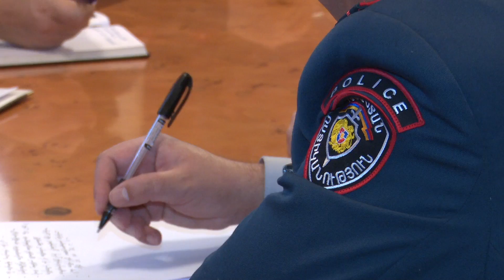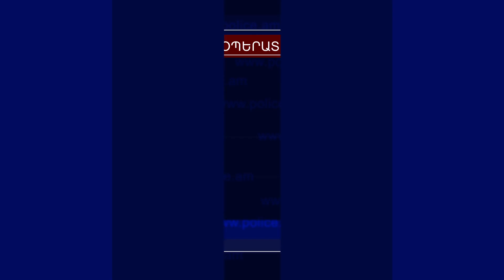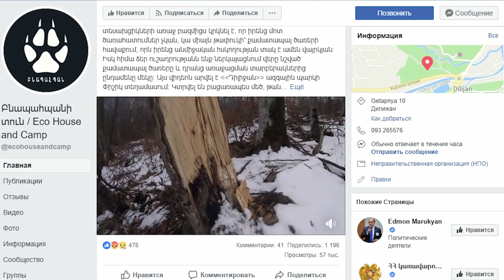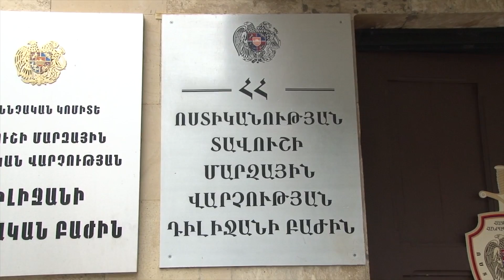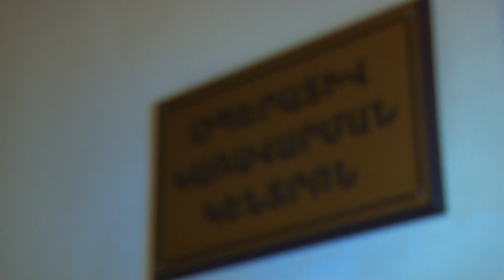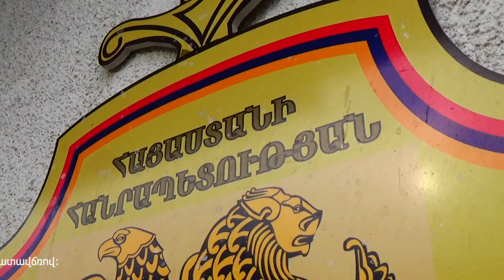«Հերթապահ մաս» 10․01․2019 / Hertapah mas